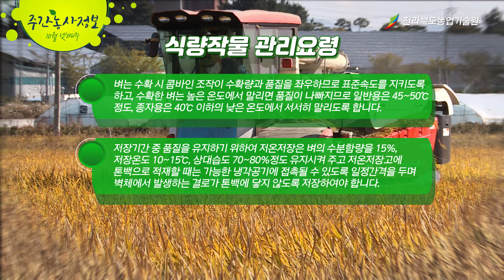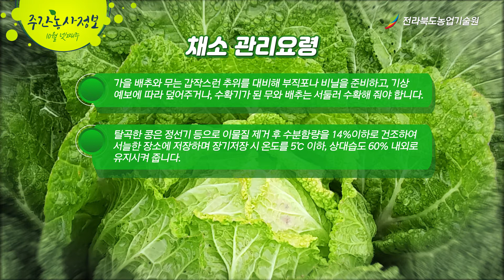주간농사정보 [ 10월 넷째주 ]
10월 넷째주
식량작물 관리
밭작물 관리
채소 관리
과수 관리
가축사양 관리